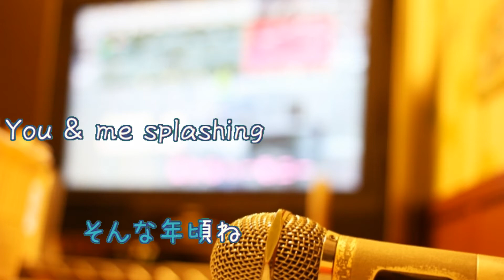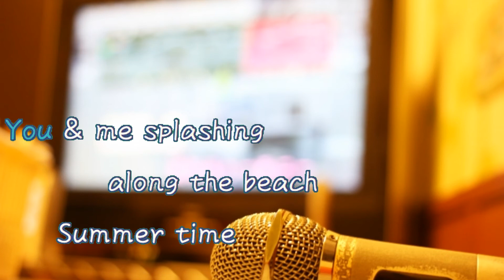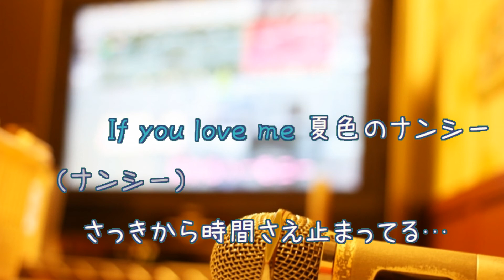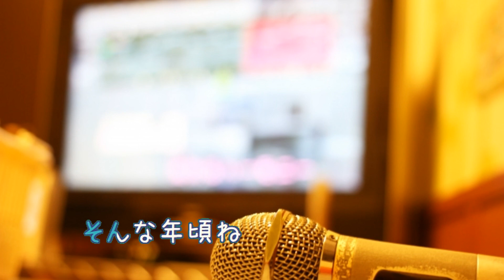夏色のナンシー / 早見優 [歌える音源] (歌詞あり offvocal ガイドメロディーなし 昭和 オフボーカル 家カラ karaoke)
コーラスなしバージョン。
５枚目のシングル。「コカ・コーラ」CMソング。
キー：D♭major。
オフボーカル：instrumental。フルパートの構成。

1983年4月1日発売。

作詞：三浦　徳子　作曲：筒美　京平

女性キー
未定

男性キー
未定

オンボーカル：早見優。